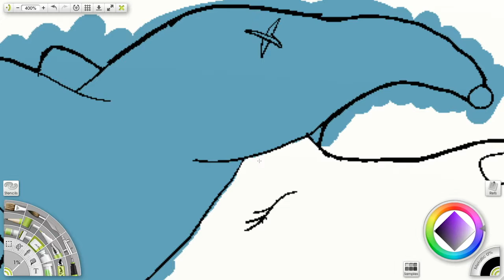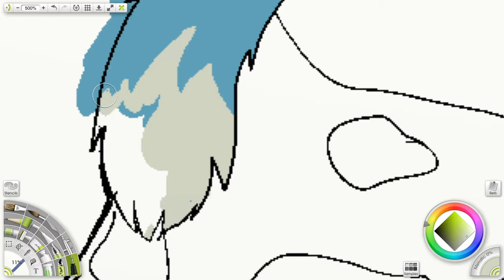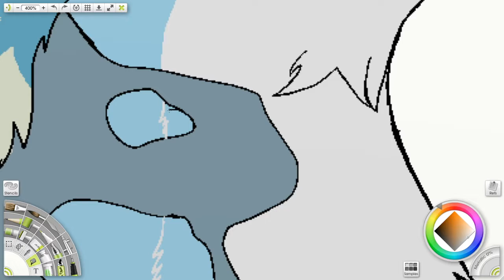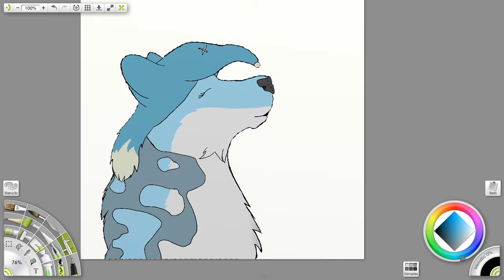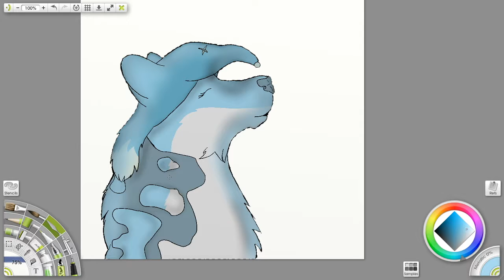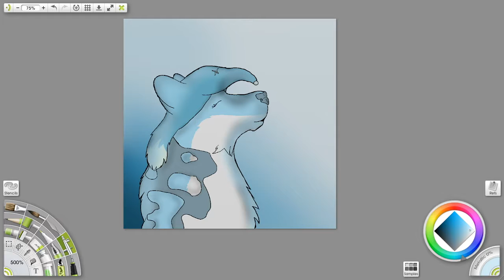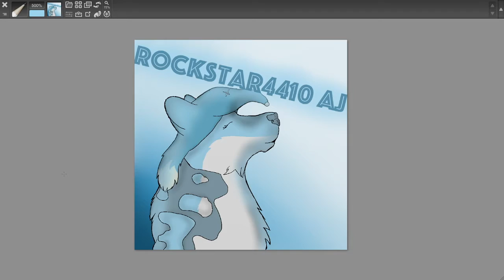Rockstar4410 aj// Animal Jam// Artrage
This was a speedpaint for an awesome Youtuber, rockstar4410 aj!
Schedule:
Open
Open
Open
Open
Open
*Art trades along with commissions are now open! Horray!*
~Falinkerlonker Aj